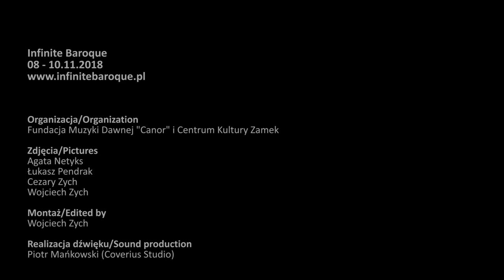Denis Gaultier: Le tombeau de Monsieur de l'Enclos | Michał Gondko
Denis Gaultier
Le tombeau de Monsieur de l'Enclos

Michał Gondko – lute